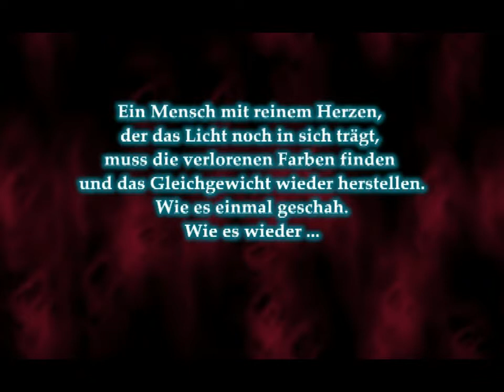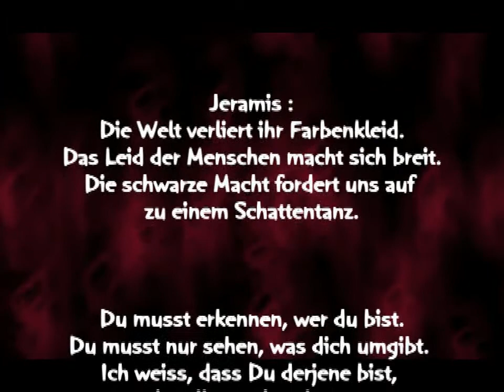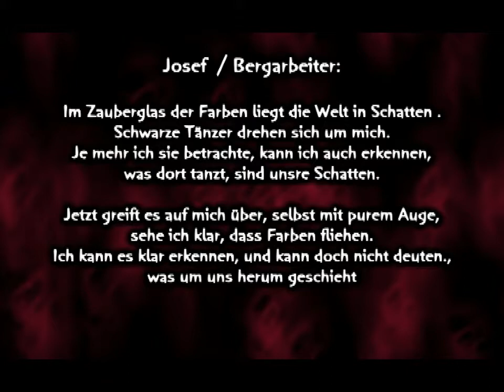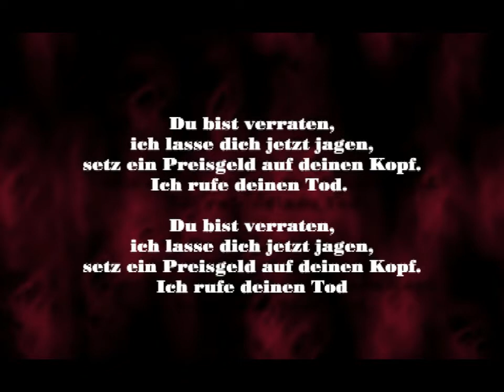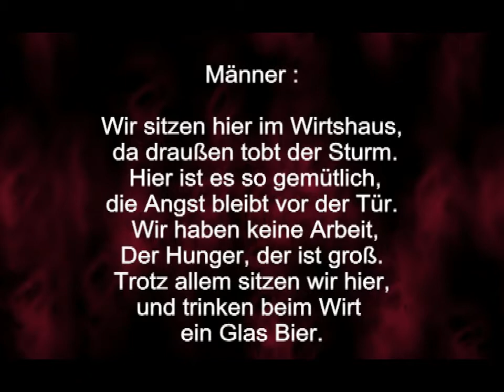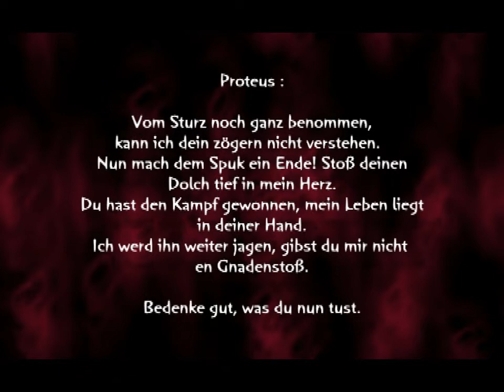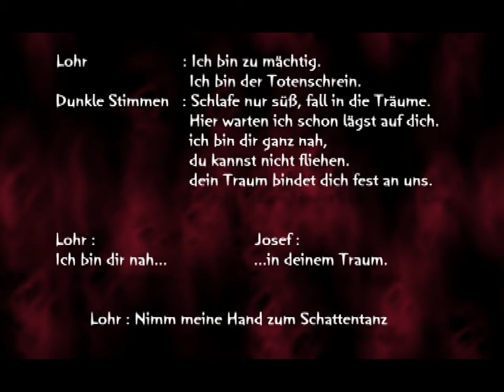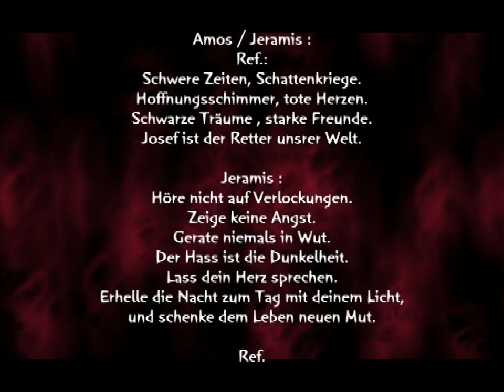FeuerFarben Teil 1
FeuerFarben Teil 1, Das Musical